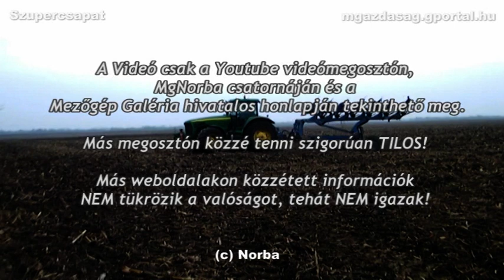Plowing / Ploughing / Szántás - John Deere 6630, 7720, 7820, 8320, Fendt 936 in Hungary 2011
Szupercsapat - Szántás. Köszönöm az élményt!
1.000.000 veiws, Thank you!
By: Norba